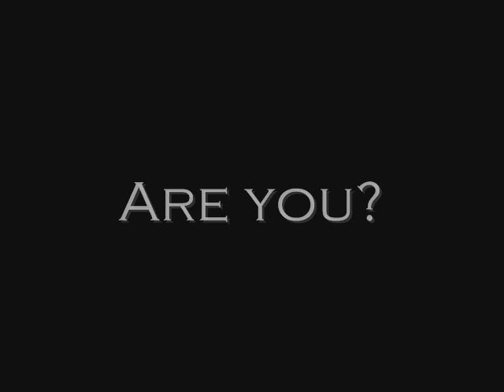NO KOAST v2 Trailer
Song: Caprice of DJ Otada (Slow Version)